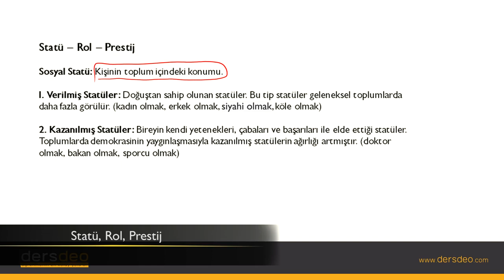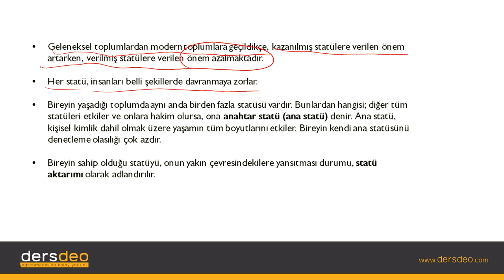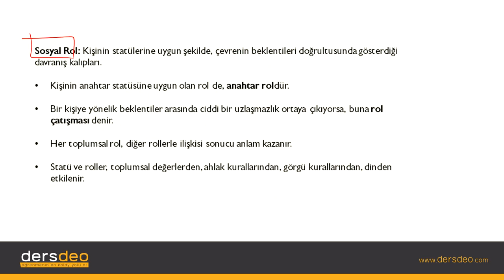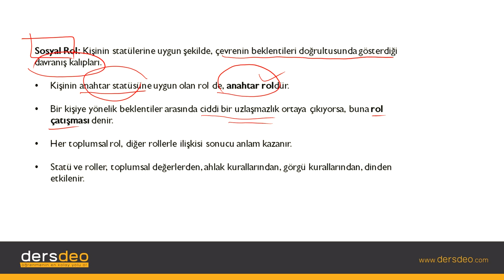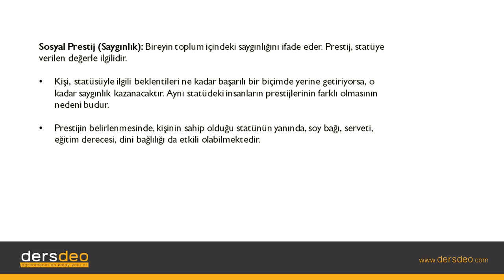Sosyoloji, Birey ve Toplum, Statü, Rol, Prestij #05